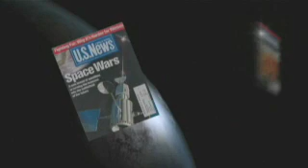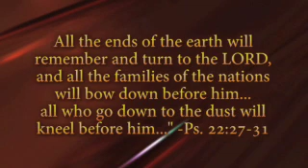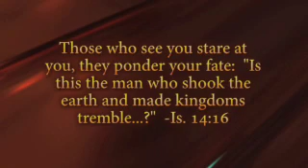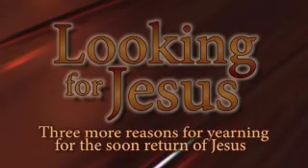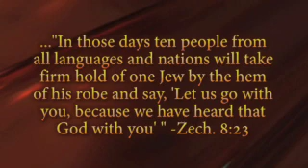Looking for Jesus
Are you looking for the return of Jesus? Discover why you should be with Dr. David Reagan and guests on the show Christ in Prophecy.